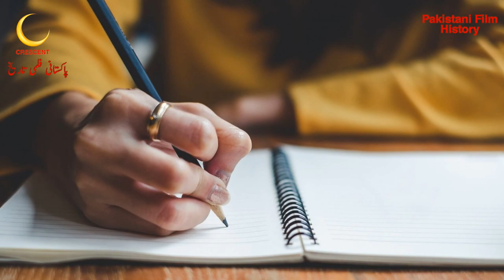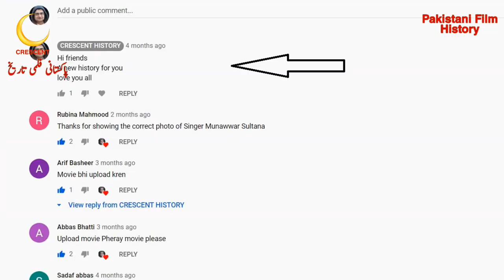Koh E Noor | Koh E Noor 1966 | Urdu/Hindi | Pakistani Films | CRESCENT HISTORY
Hi friends
Today we Present 74 Pakistani films in 1966 "Wo Kaun thi" "Maim Sahib" "Maim Sahib 1966"
"Wo Kaun thi 1966" is the Social action and Romantic film
its a Film of "Shaukat Akbar" and "Rosy Samad"